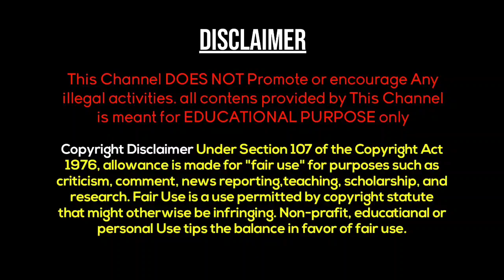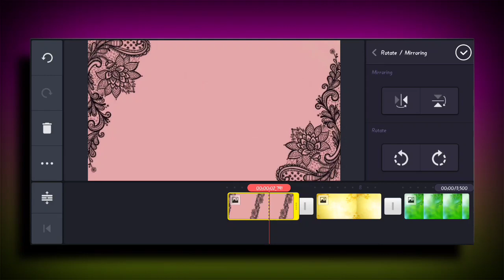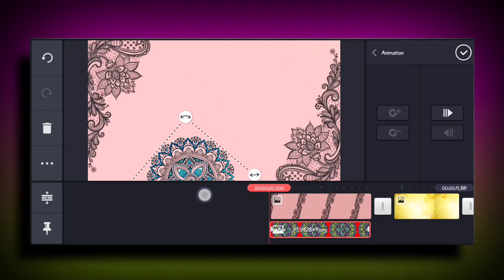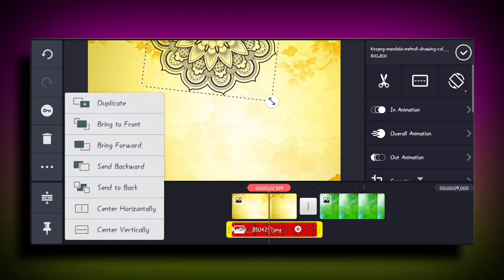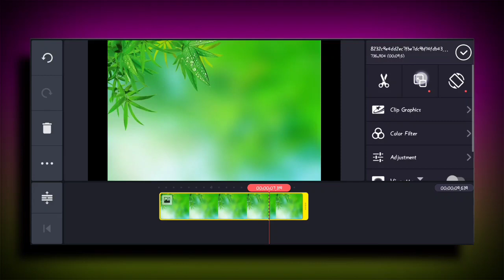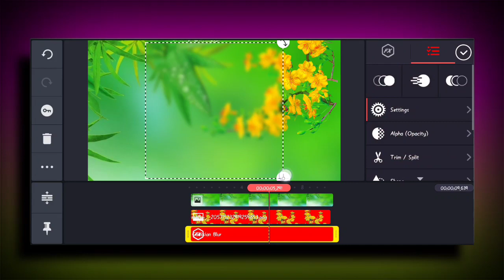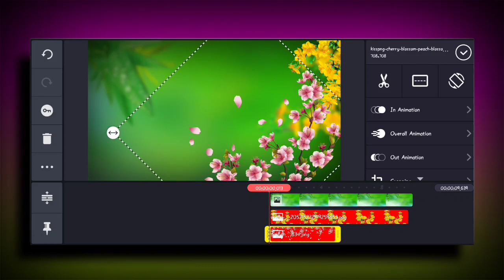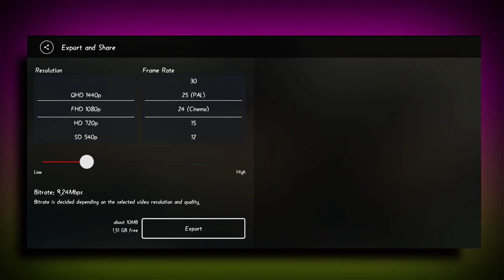Amazing editing tricks for colourfull Wedding Backgrounds templates creating | animation tricks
"gmail" Account
(  ) If any Issues or Business
Please Contact